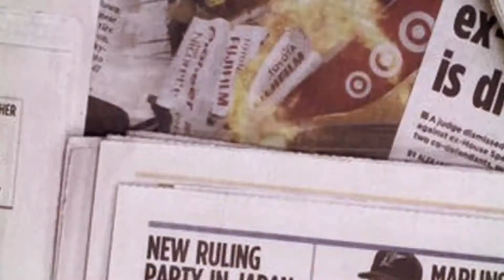ASIA TIMES | What Tokyo ministerial holds for the future of Quad.